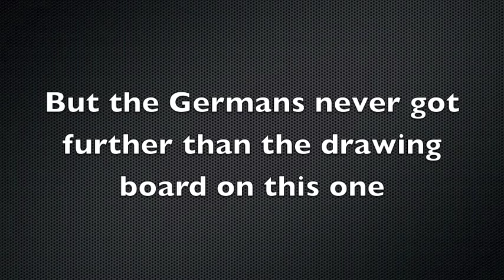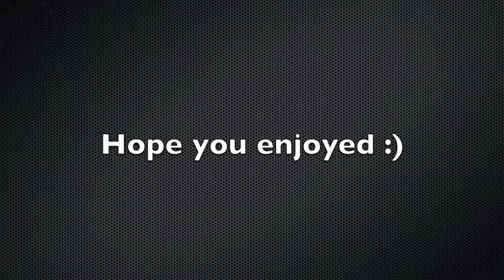WW2 documentary Arado E 555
Hope ya enjoy this documentary